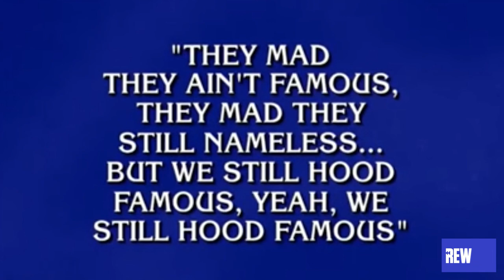Look Back at Alex Trebek's 2019 E! Interview: Rewind | E! News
In honor of Alex Trebek, check out his interview with E! on the set of "Jeopardy!"